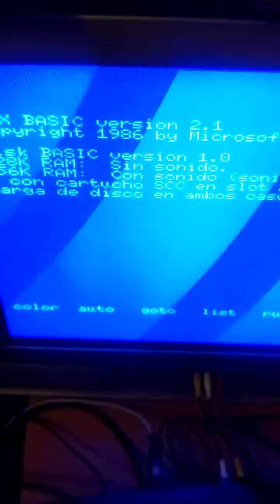msx 2 nms 8280 running manbow from floppy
probando el manbow en una nms8280